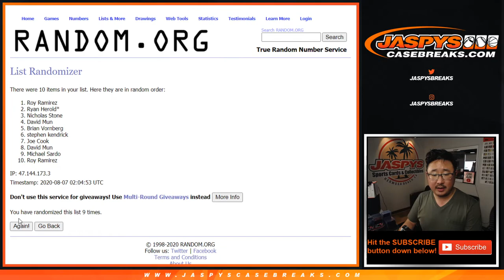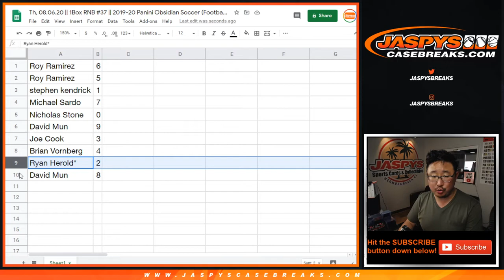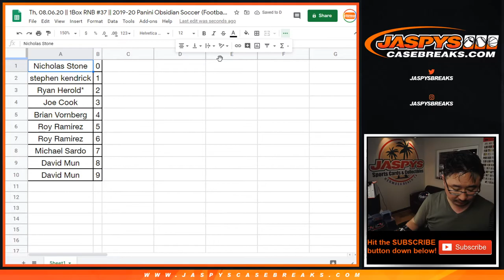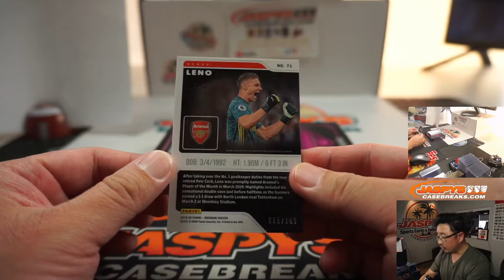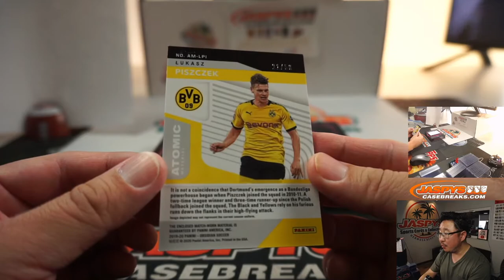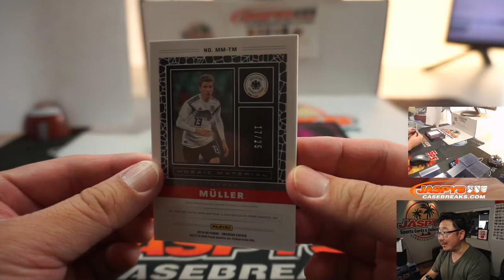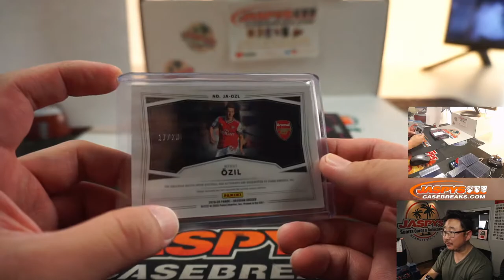Th, 08.06.20 || 1Box RNB #37 || 2019-20 Panini Obsidian Soccer (Football)